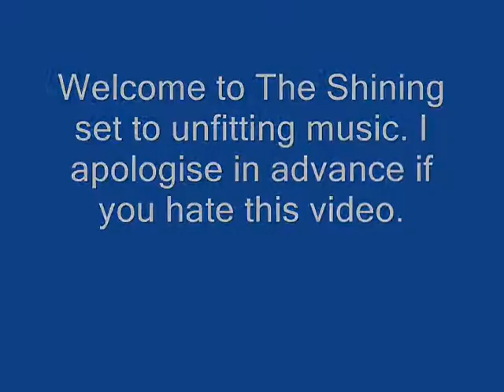The Shining set to unfitting music.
Oh the stupidity of it all.